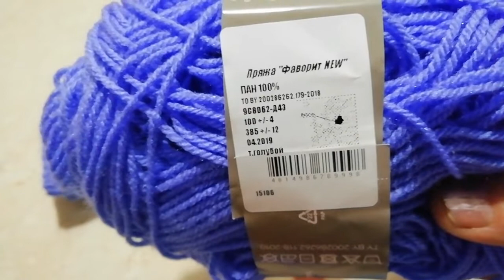Простые носочки спицами ( от 0 до 1 года) .Размер 10-12. Подробный мастер класс .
Простые носочки спицами, которые можно связать на любой возраст и на взрослую ножку!
Вяжутся очень легко и с работой справятся даже начинающие.